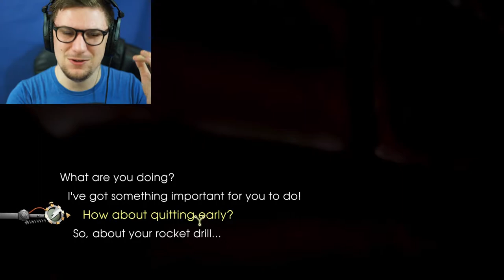YOUNG DOC| Back To The Future: The Game - Episode 1 Part 2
We Meet Young Doc. He's Into Law?